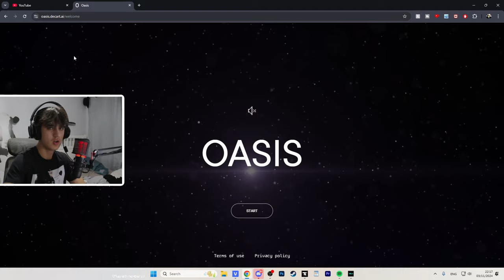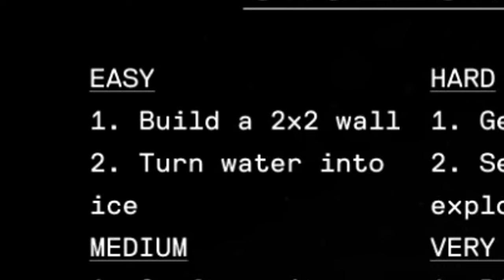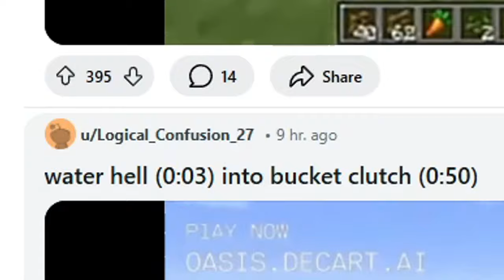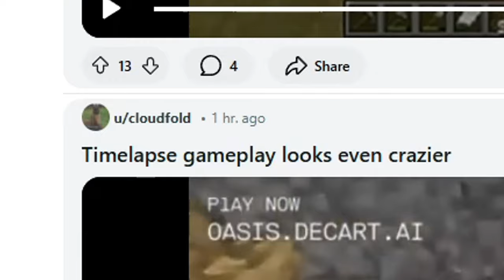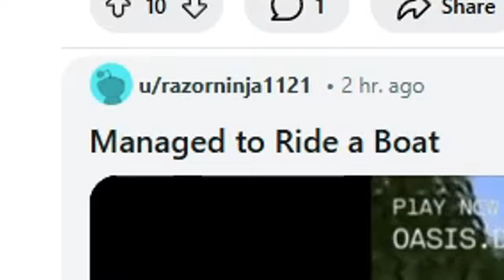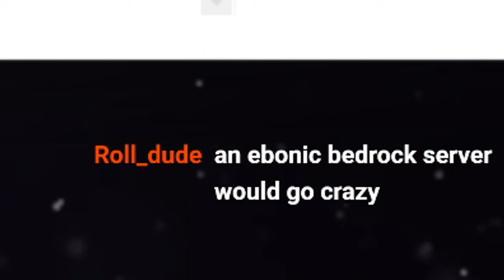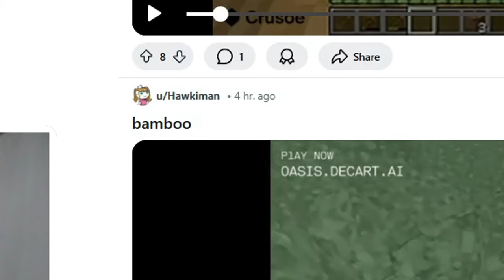I Tried To Beat AI MINECRAFT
Recently you guys may have seen this new AI MINECRAFT, a website in which ai has taken a bunch of different parts of minecraft gameplay and jumbled it together to create an interactive minecraft ai gameplay experience. Now i not only wanted to try out this "Ai Minecraft" but i wanted to BEAT IT (no iddy). So i hope you guys enjoy me trying to beat ai minecraft. ENJOY :)))

RECENTLY MY DISCORD GOT DESTROYED SO U MIGHT NOT BE IN THE SERVER!! COME JOIN